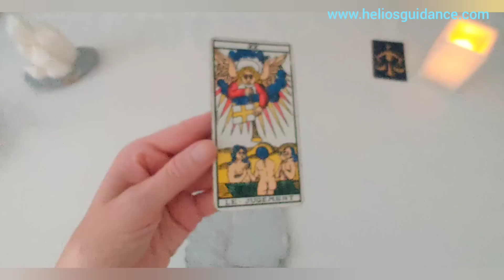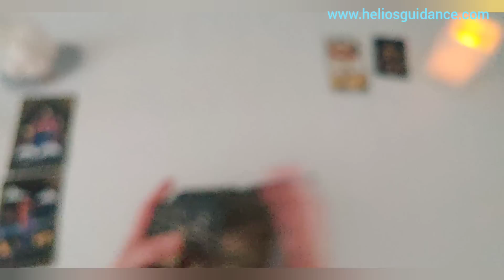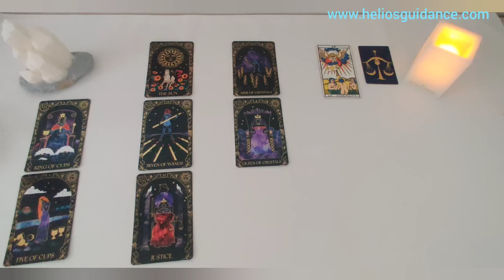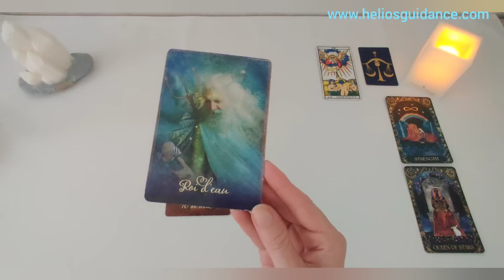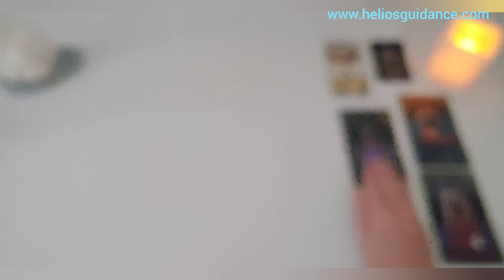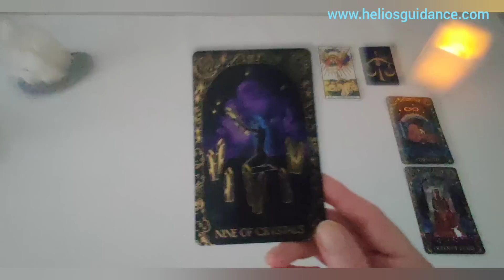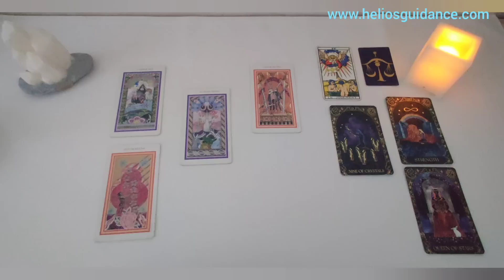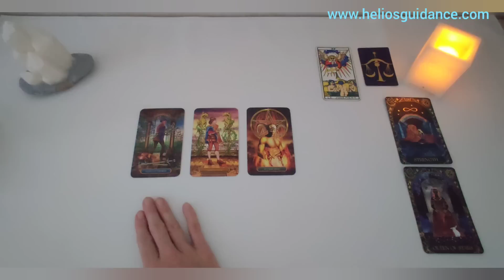Balance Septembre 2023 - Une grande décision à prendre !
Guidance sentimentale balance septembre 2023. Tirage tarot balance septembre 2023
Lecture tarot balance septembre 2023

Venez découvrir votre guidance pour le signe astrologique de la balance pour le mois de septembre 2023.